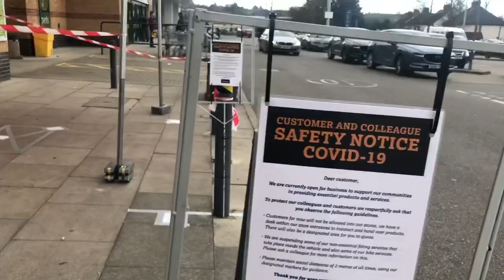VLOG #3 | COVID-19 | DIA 8 - QUARENTENA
Dia 8 do avesso...